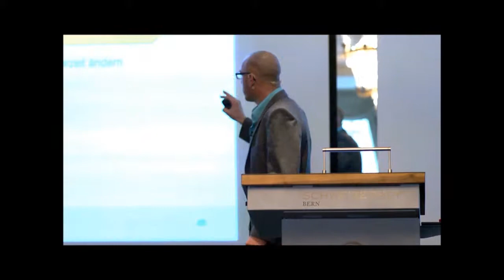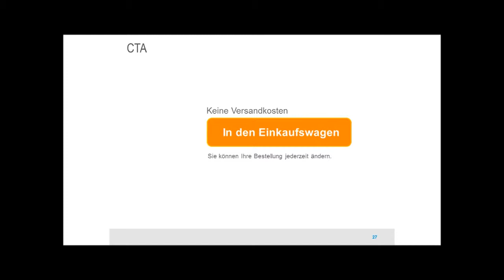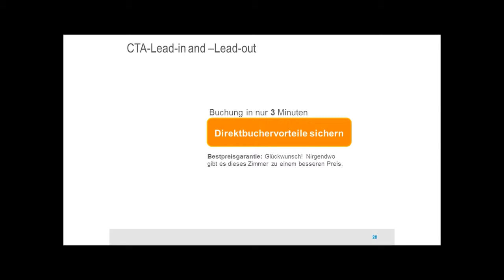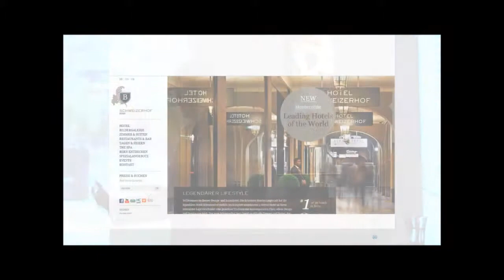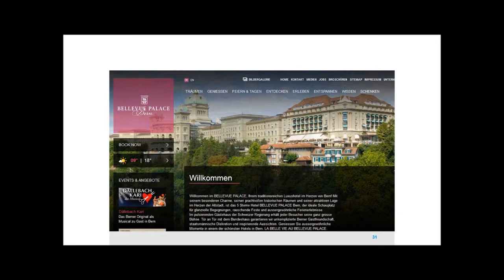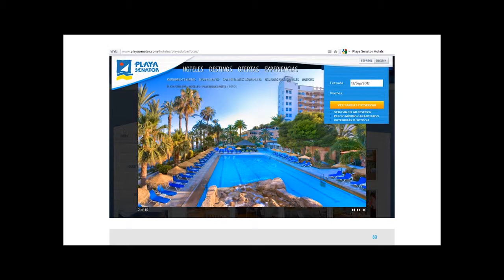CRO für Hotel-Websites: Call to Action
Auszug aus dem Vortrag "Conversion Rate Optimierung für Hotel-Websites" von Joe Dreixler, Direct-Booking-Experts.com, auf der Delegiertentagung von hotelleriesuisse, dem schweizer Hotelverband. Einfluss von Positionierung, Farbe, Beschriftung von Buttons auf die Conversion Rate/Konversionsrate. Mit bewährten Methoden den Direktbucheranteil auf Hotelwebsites erhöhen. Mehr Besucher von Hotel-Websites von der Buchung direkt über die Hotel-Website überzeugen.